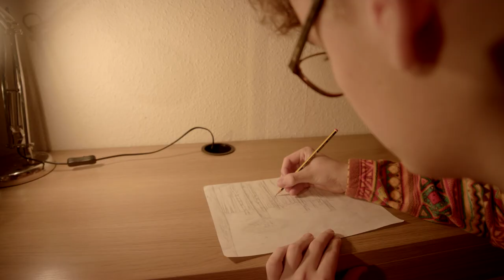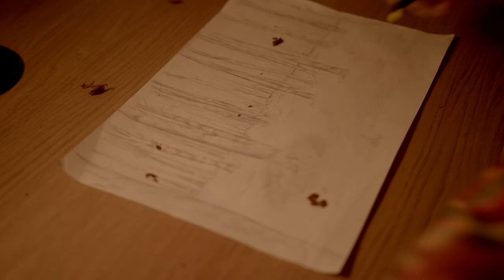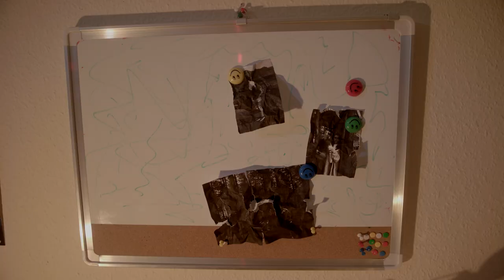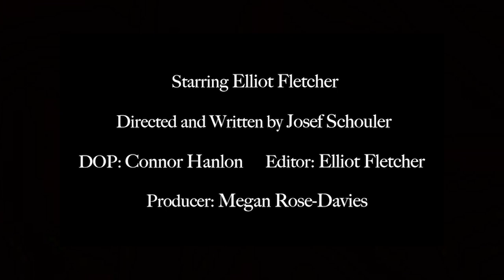Sketch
Director: Josef Schuoler
Cinematographer: Connor Hanlon
Editor: Elliot Fletcher
Producer: Megan Rose-Davies